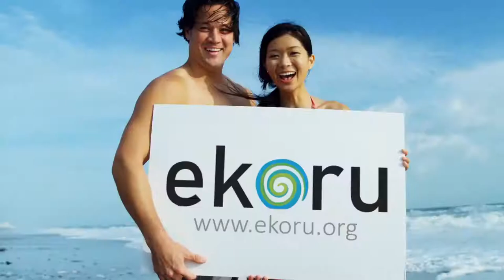Ekoru the search engine that helps clean our oceans with every search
Ekoru is the search engine that helps make our oceans clean and helthy!

today to change your search engine and help save our oceans.

Every search on Ekoru helps clean a pound of garbage from our oceans and reforest our ocean with seagrass. 60% of revenue goes to partner organisations which work tirelessly to improve the health of our oceans and marine life.

Operation Posidonia helps reforest our oceans by replanting ocean seagrass and Big Blue Ocean Cleanup removes plastic and waste from our oceans and coastal areas.

All of our servers are powered by hydro-electricity which means every search is eco-friendly.